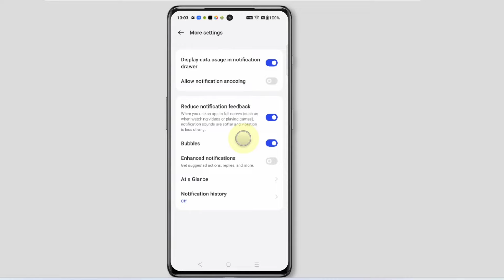Oneplus Mobile | Reduce notification feedback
When you use an app in ful screen (such as
when watching videos or playing games).
notification sounds are softer and vibration
is less strong

Oneplus 10 11 12R 12 11r Nord

Talk soon,
Abid Akay